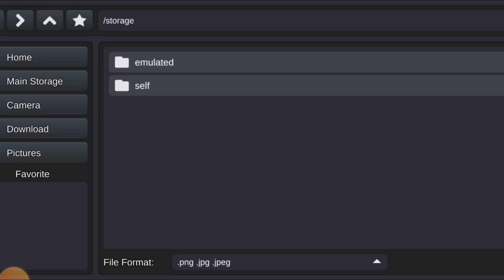Legend Zed1 Non BC V2 Mod || Bus Simulator Indonesia Mod